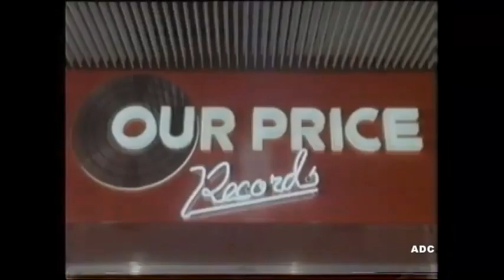Meat Loaf - Bad Attitude Our Price TV Spot (1984)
November 1984 TV spot for Meat Loaf's new 'Bad Attitude' album featuring the single "Modern Girl" available at Our Price.